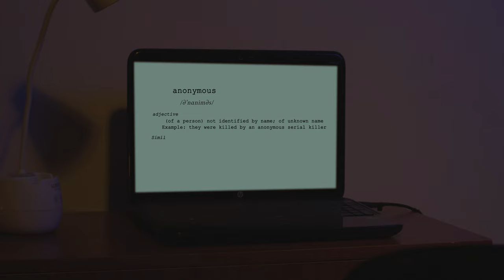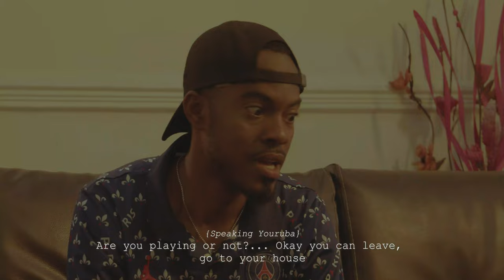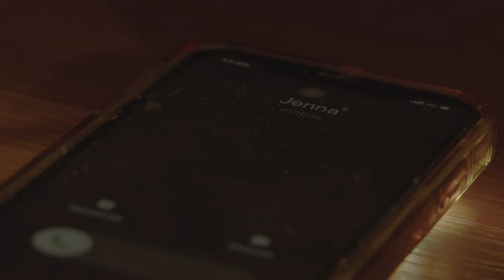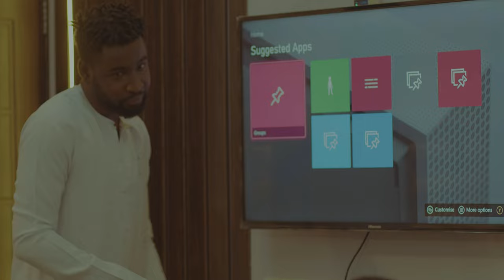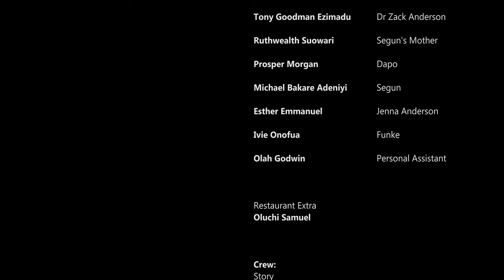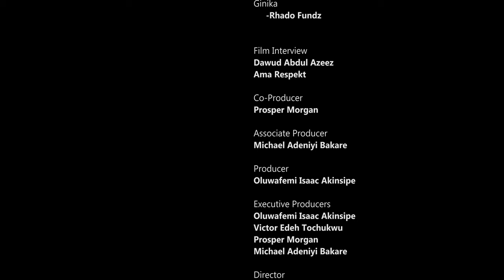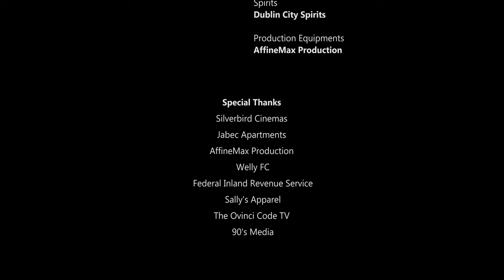LATEST NIGERIA MOVIES (2024) THE ANONYMOUS WOLE OJO, TONY GOODMAN, PROSPER MORGAN MICHAEL BAKARE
The Anonymous is a mind blowing Latest Nigeria Movies 2024 that features Wole Ojo, Tony Goodman, Michael Bakare and many others.

The movie focuses on a Nigerian Drama where Segun becames obsessed with a company and wants to become the general manager by all means.

This 2024 new movie is a must watch for every young man and woman